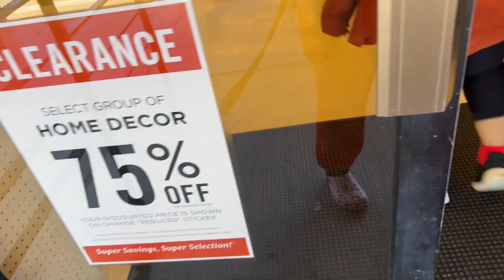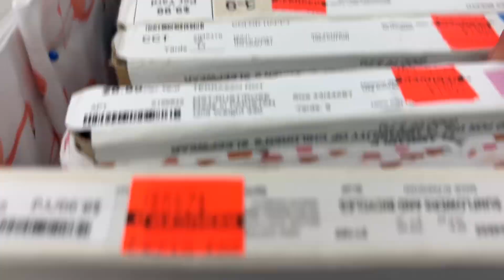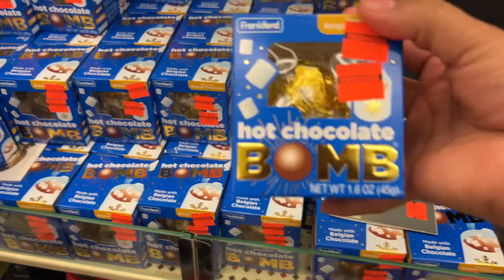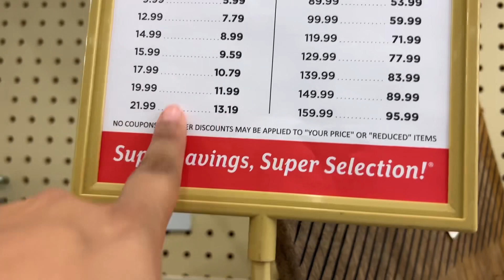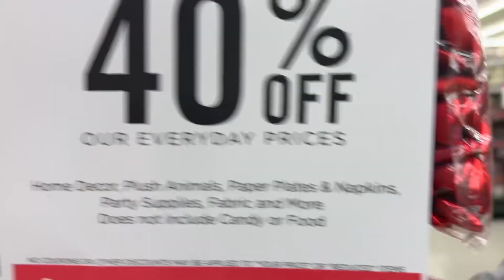HOBBY LOBBY SHOPPING 2023 *CLEARANCE EVENT* 🤩